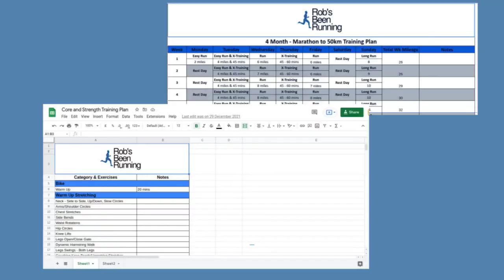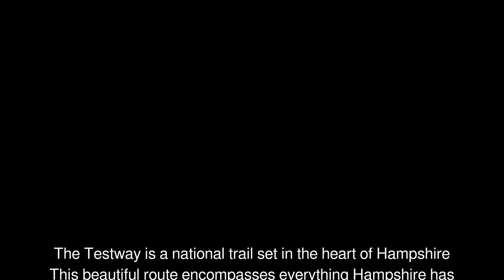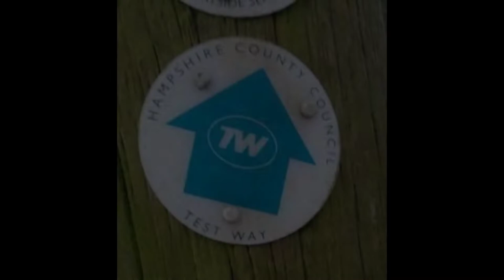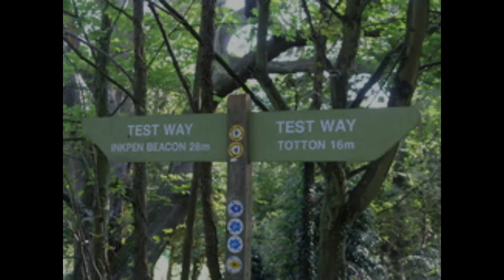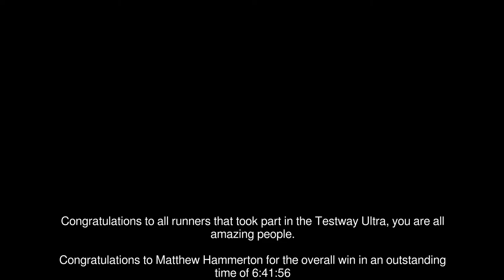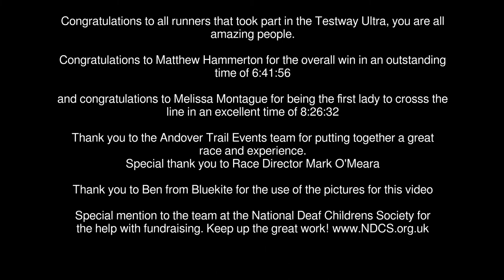The Testway Ultra 50 Mile Race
A little video on the Andover Trail Events Testway Ultra 50 mile race that took place on the 2nd April 2022.
I ran this race for the National Deaf Childrens Society (NDCS) as part of the RBR Charity 2022, you can donate to this chairty on the below link or at the Rob's Been Running website.

Mentions for Mark O'Meara at Andover Trail Events and Ben from Bluekite for allowing me to use some of the official race photos for this video.

Rob

Train Hard - Race Hard - Have Fun!